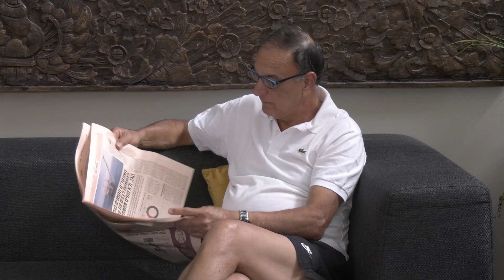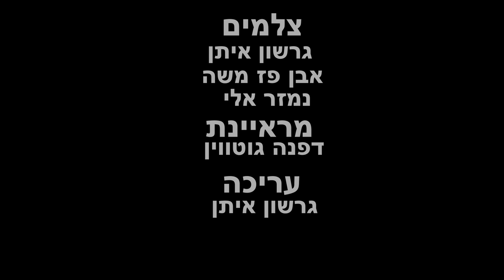מגזין 162 וידאו צוות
כתבה על דן נדיב: נפרדים מדן נדיב מנכ"ל צוות. איש רב פעלים ורב זכויות. "הוא היה שם בשבילינו חי שנים".
 כתבה על חבורת הזמר של ("צוות") מחוז השרון, בהופעה ראשונה בסניף הרצליה. מנהלת הלהקה: אורית דותן. המעבד המוזיקלי: גילי דותן.